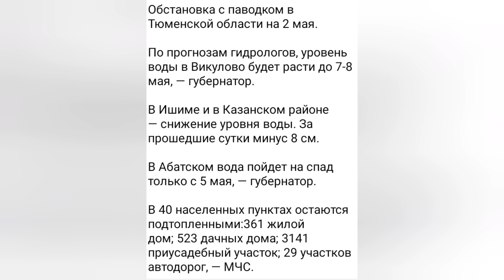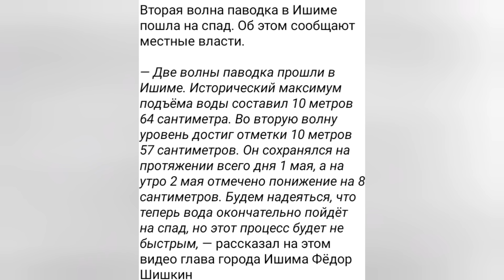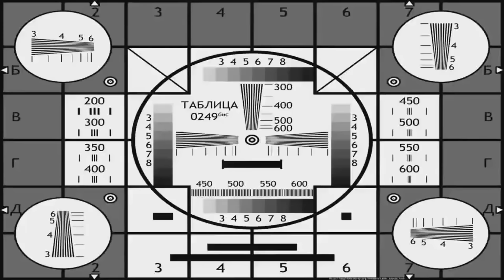ТЮМЕНЬ ПАВОДОК 3 МАЯ. ТРАССА ТЮМЕНЬ - ОМСК АБАТСКИЙ РАЙОН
Оренбургская, Курганская, Тюменская области подверглись сильному паводку

⚽Поддержка на карту Сбер:
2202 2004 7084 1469